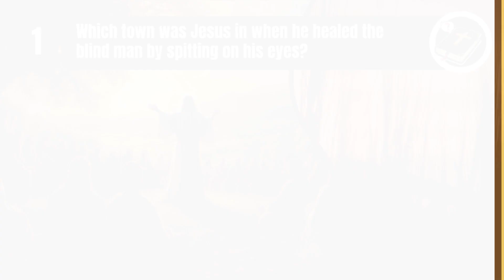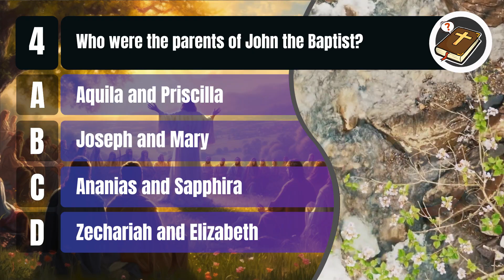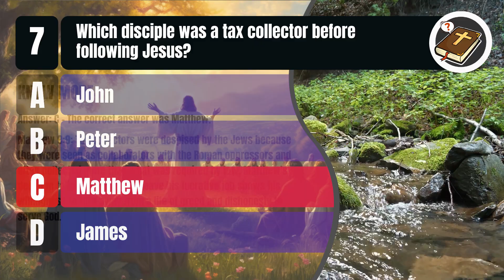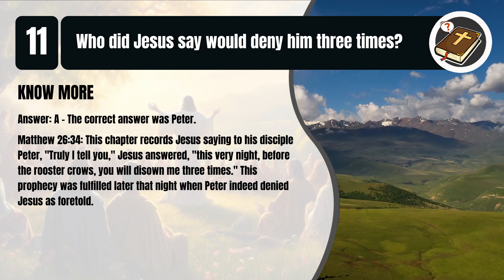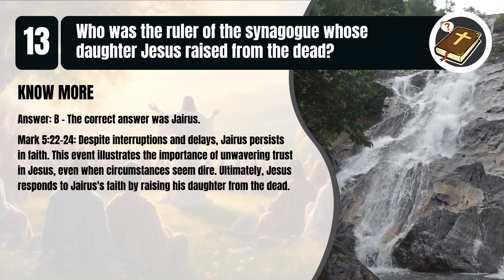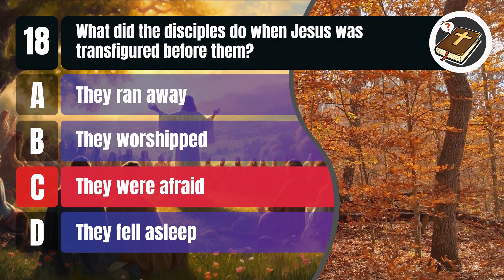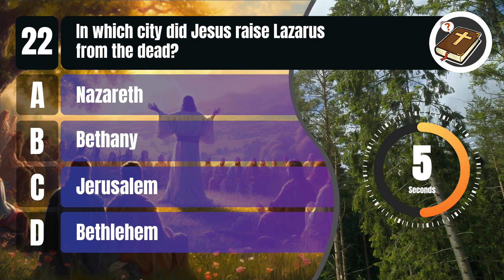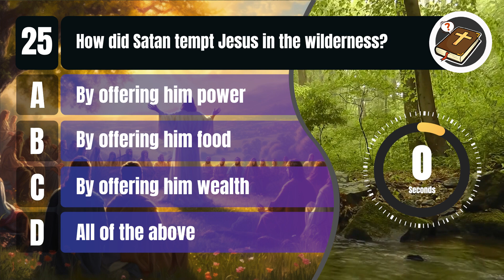25 BIBLE QUESTIONS TO TEST YOUR BIBLE KNOWLEDGE ABOUT LORD JESUS-Easy Moderate Hard | The Bible Quiz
25 BIBLE QUESTIONS TO TEST YOUR BIBLE KNOWLEDGE ABOUT LORD JESUS- Easy Moderate Hard

How much do you know about LORD JESUS? Test your biblical knowledge in this quiz of biblical questions.

There will be 25 questions from the bible with 4 alternatives, only one being correct. With 3 levels: Easy, Moderate, and Hard.